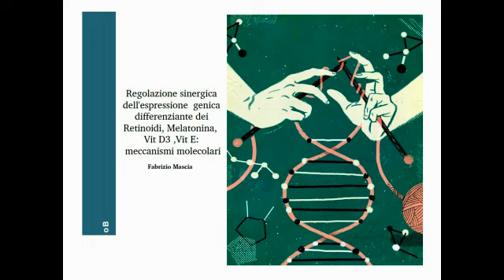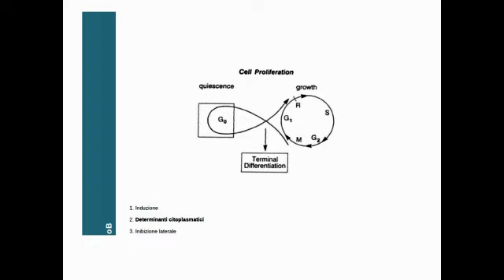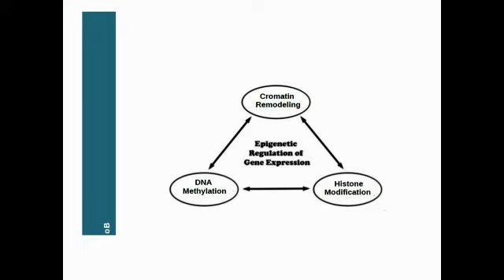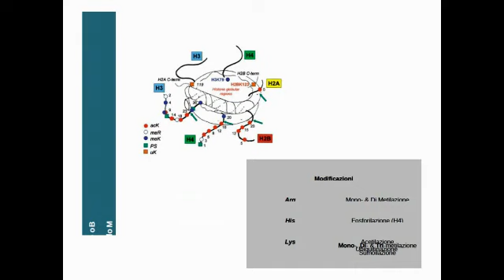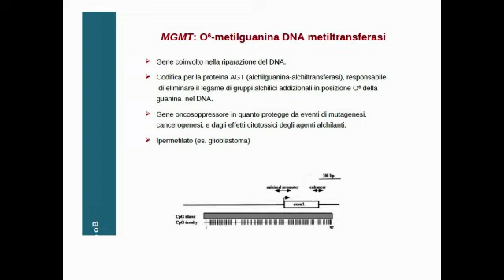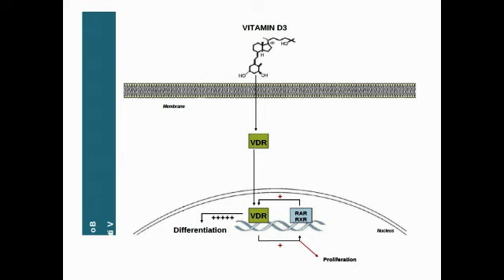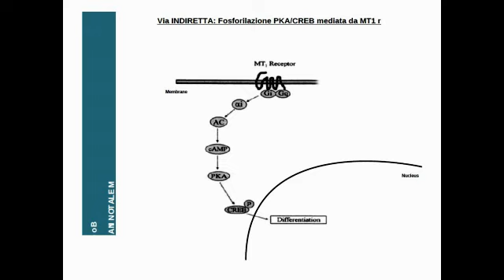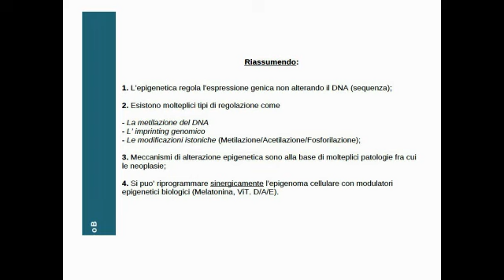Congresso Metodo Di Bella - Bologna 09 Giugno 2012 (7 di 17)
Dott. Mascia F. -- Biologo CNR -- Università di Pisa

"Regolazione sinergica dell'espressione genica differenziante dei retinoidi, melatonina, Vit D3 ,Vit E, meccanismi molecolari".